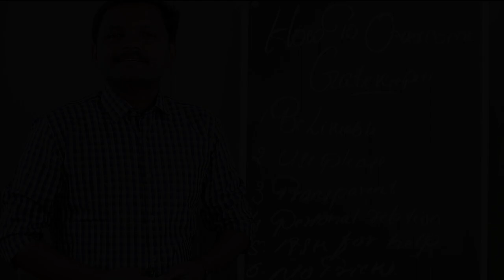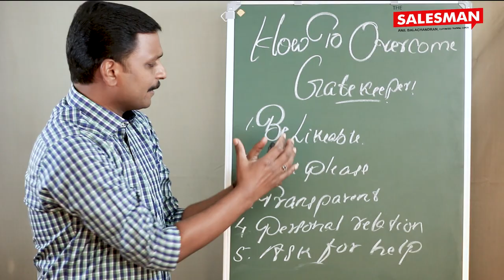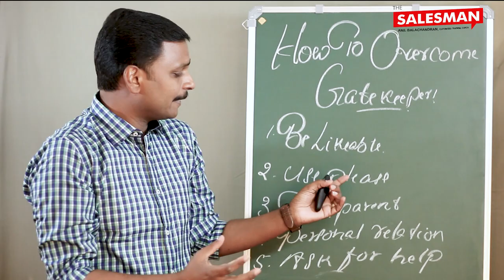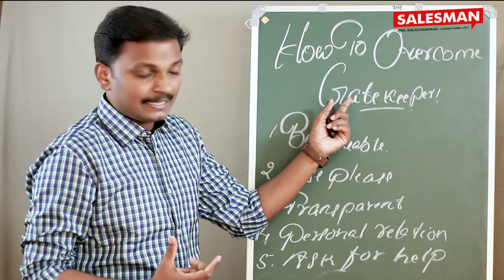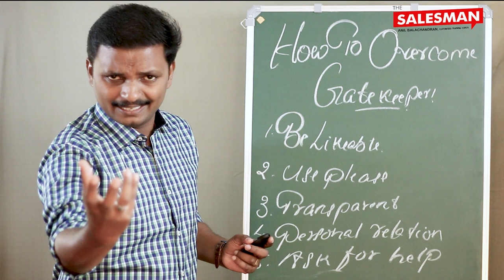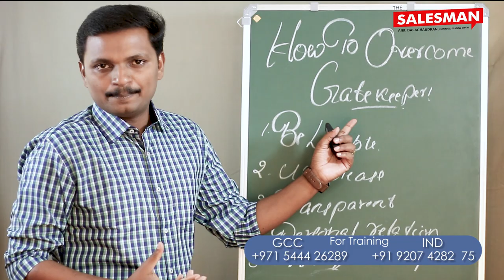How to Overcome Gatekeepers#SALES